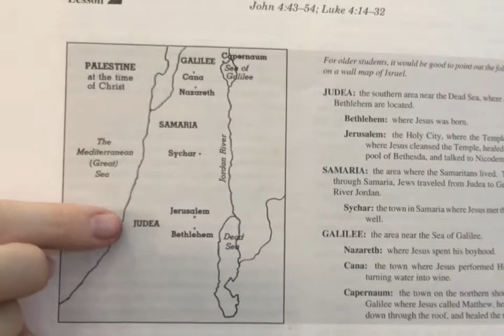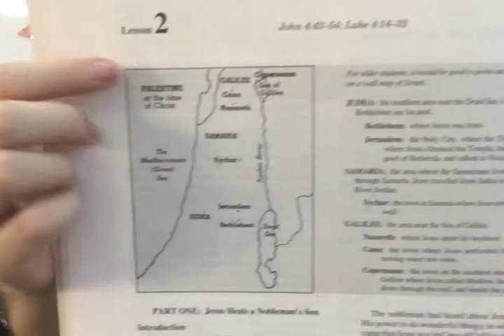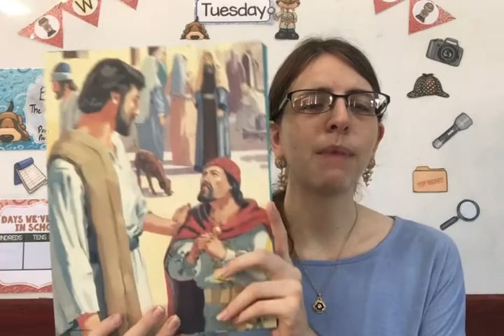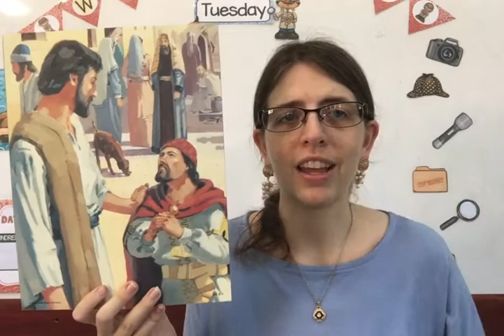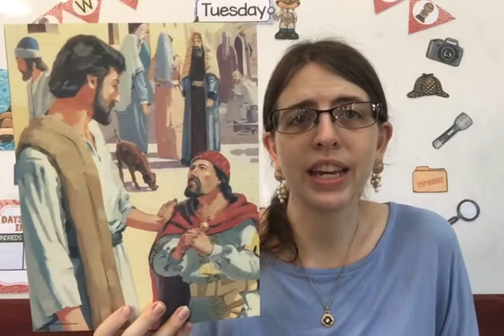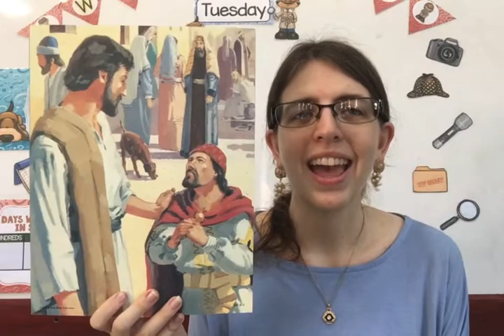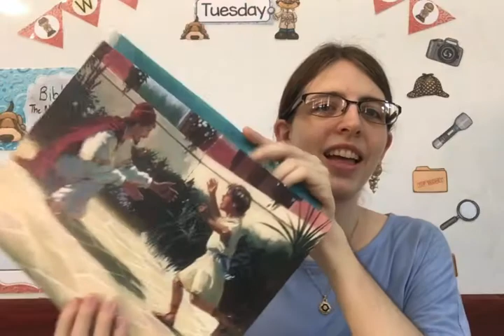Bible 3 Lesson 23 Part 2 of 2